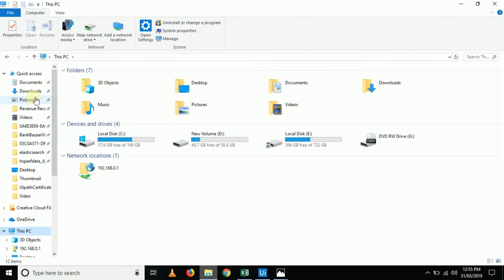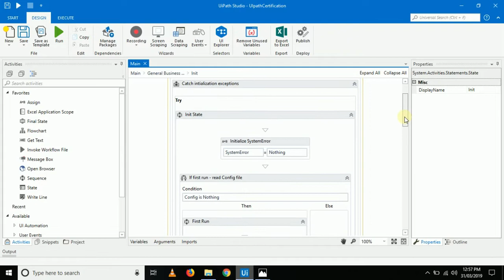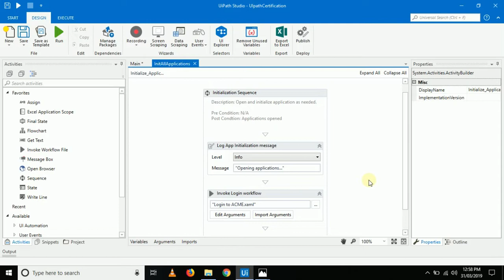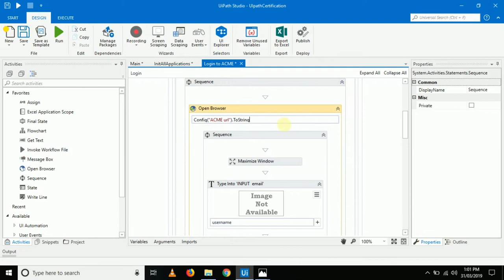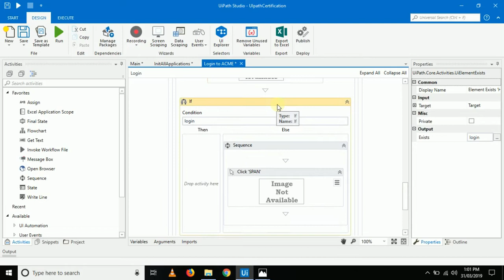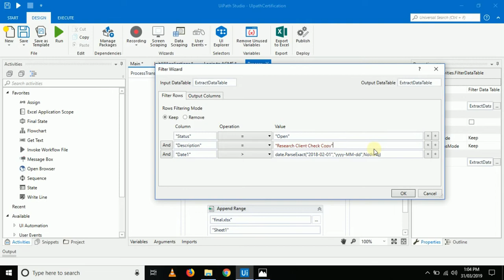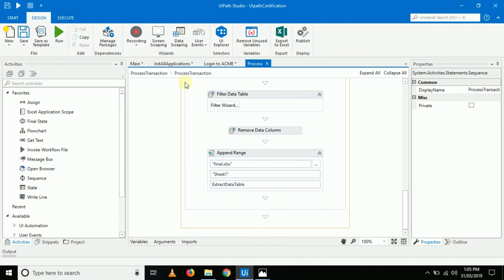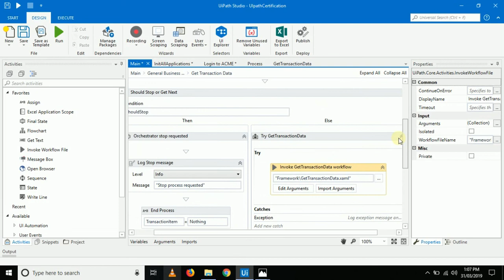UiPath Certification Platform | RPA Developer Advance Certification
If You want to share your video in our Channel Contact us on we are here to help the people if you became the part of this we will really appreciate your hard work